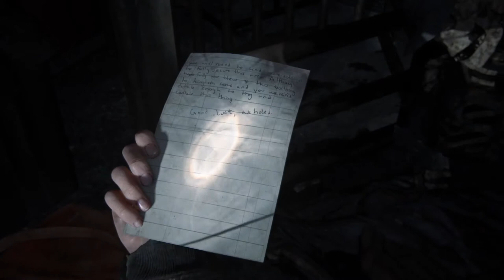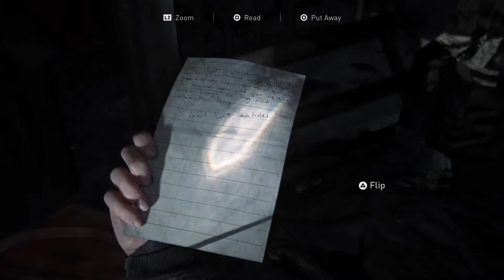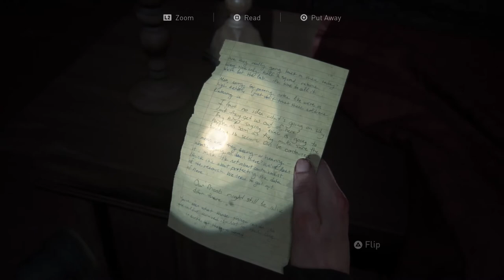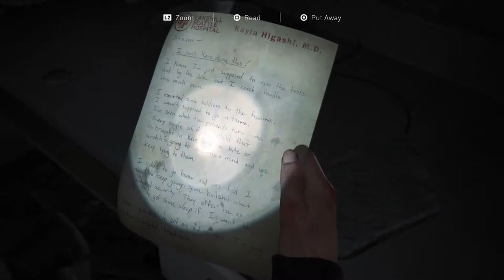The Last of Us: Part 2 - Seattle Day 2: Regret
The Last of Us Part II is a 2020 action-adventure game developed by Naughty Dog and published by Sony Interactive Entertainment for the PlayStation 4. Set five years after The Last of Us (2013), players control 19-year-old Ellie, who experiences a tragic event and sets out on a quest for vengeance across a post-apocalyptic United States. The game contains survival horror elements and is played from the third-person perspective. Players can use firearms, improvised weapons, and stealth to defend against enemies and cannibalistic creatures infected by a mutated strain of the Cordyceps fungus.
The six-year development of Part II began in 2014, soon after the release of The Last of Us Remastered. Neil Druckmann returned as creative director and Gustavo Santaolalla returned to compose the score.
Part II is set in a post-apocalyptic Western United States and has many returning characters, most notably, Ellie (Ashley Johnson), Joel Miller (Troy Baker), his brother Tommy (Jeffrey Pierce), and the latter's wife Maria (Ashley Scott). The game starts in the town of Jackson, Wyoming run by Tommy and Maria. In it, Ellie befriends Dina (Shannon Woodward), a Jewish woman, and Jesse (Stephen Chang). They encounter the Washington Liberation Front (WLF), a paramilitary militia which overthrew the U.S. government authorities in the Seattle quarantine zone; notable members include: Abby (Laura Bailey), Mel (Ashly Burch), Nora (Chelsea Tavares), Owen (Patrick Fugit), and Manny (Alejandro Edda), all of whom are led by Issac (Jeffrey Wright). Players primarily control Ellie, closely followed by Abby. The game features other real-world locations, primarily Seattle, Washington, followed by Santa Barbara, California, where Ellie encounters the Seraphites (Scars), a group of religious fanatics, and the Rattlers, a gang of bandits, respectively. Additionally, Abby befriends two former Seraphites: Yara (Victoria Grace) and her brother Lev (Ian Alexander), a transgender boy.
Five years after the events of the first game, Joel and Ellie are living in Jackson. Ellie, having befriending Dina and Jesse, entered a relationship with Dina after the previous couple broke up. In the winter, when Joel and Tommy go missing whilst on patrol for nearby Infected, Ellie and Dina go to investigate. At the same time, Abby and her group arrive on the outskirts of Jackson to kill a member of the settlement. After Joel and Tommy save Abby from a large group of Infected, they take her back to her group, only to be subdued after introducing themselves. Abby reveals Joel as their target and beats him to death in front of a recently arrived Ellie. Affected by the incident, Ellie swears revenge.
This is an action game in which players follow the story of Ellie and Joel on their continued struggle for survival in post-pandemic Wyoming. From a third-person perspective, players traverse through small towns, wilderness, and ruin environments, using a variety of weapons (e.g., rifles, pistols, explosives, blades) to kill infected mutants and human survivors in frenetic combat. Some sequences enable players to use stealth attacks against enemies—approaching from behind, slitting their throats. Players can also use explosives to set enemies on fire or blow enemies apart into limbs/bloody chunks of flesh. Cutscenes depict further instances of violence: a human captive bound and hung from a noose before being disemboweled; assailants beating a restrained woman's arm with a hammer; characters shot in the head with arrows; a man repeatedly pistol-whipped. The game contains some sexual content: a couple disrobing and briefly engaging in a sexual act; the couple is heard grunting/moaning as the screen turns black (depicted from the waist up with female toplessness). Some zombie creatures are depicted with exposed breasts and genitalia. One sequence depicts two characters smoking a marijuana joint in a room full of marijuana plants. The words “f**k” and “sh*t,” appear in the dialogue.
ESRB: Mature
Blood and Gore
Intense Violence
Brief Nudity
Sexual Content
Strong Language